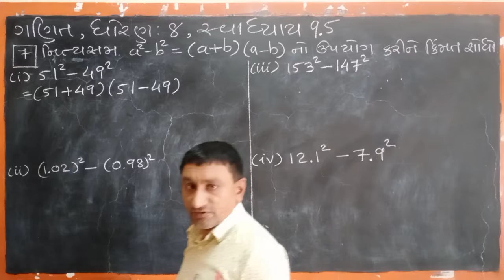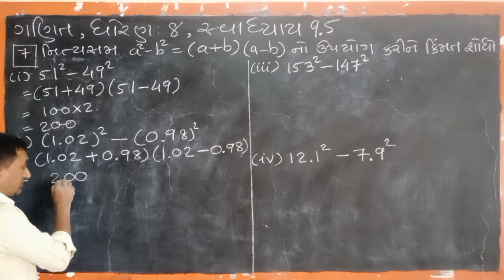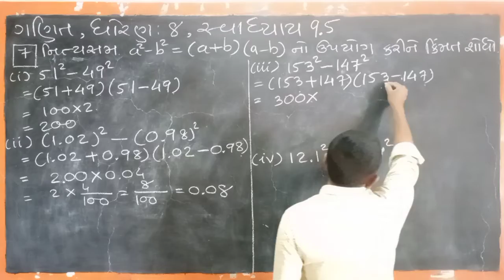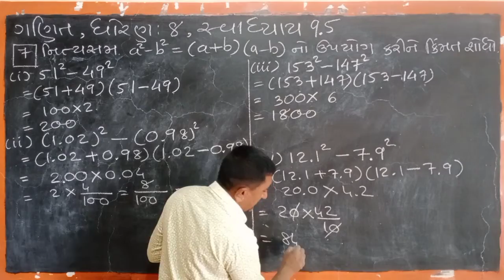ગણિત | ધો.8 | સ્વા.9.5 | દા.7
આ  ચેનલનું  સર્જન બાળકોના અભ્યાસ માટે થયેલ છે. ગણિત, અંગ્રેજી તથા વૈદિક ગણિત જેવા વિષયોને વિડીયો સ્વરૂપે શીખવવાનો પ્રયાસ કરવામાં આવ્યો છે.